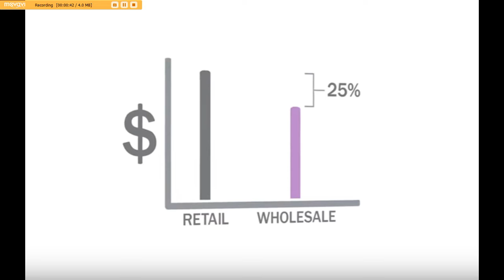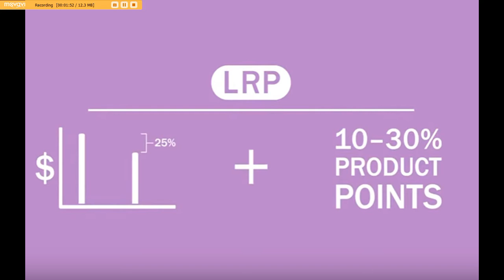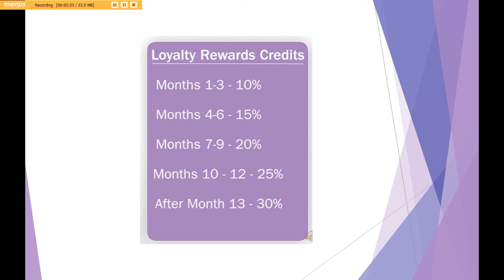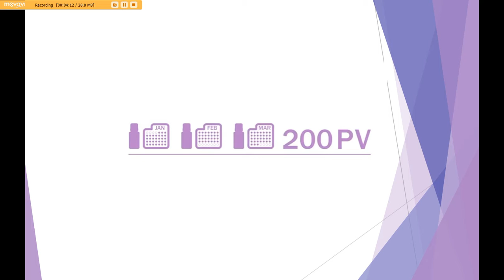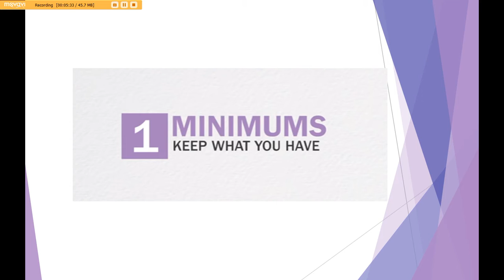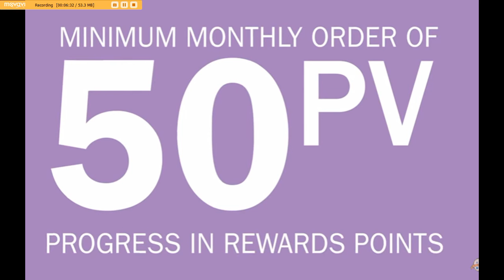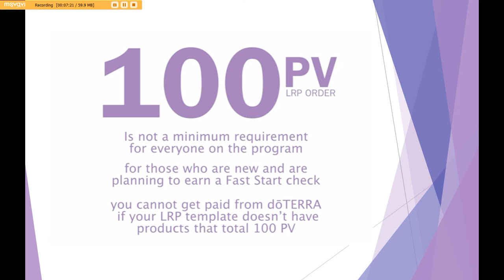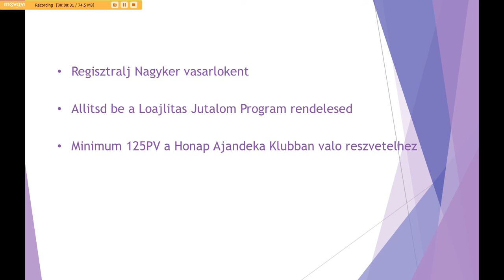Lojalitas Jutalom Program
Aa Lojalitas rendeles A termekek "leginteligensebb" modon valo rendelese
Ismerd meg reszleteit a Lojalitas Jutalom Programnak, a direkt ertekesites legnagyobb sikeru programjanak. A rovid video elmagyarazza az LJP szabalyait, felteteleit, reszleteit.